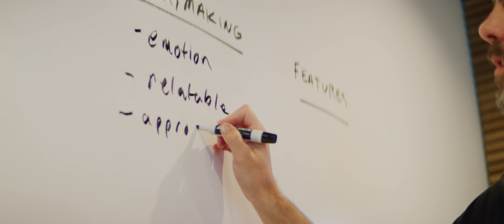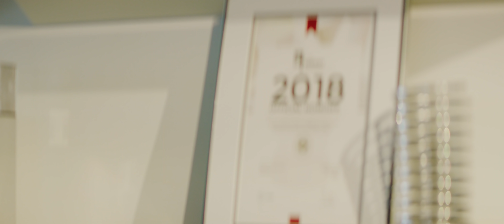Office Tour: BASIC in San Diego is hiring a Creative + Design Director, Senior Designer + more.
BASIC is currently hiring!

BASIC, a 2019 finalist for Webby Agency of the Year, helps brands become understood by building branded e-commerce, websites & digital platforms, brand strategy & identity, and video production & photography. They work for clients like: Apple, Google, Beats, REI, Nike, Billabong, Nixon, and more.